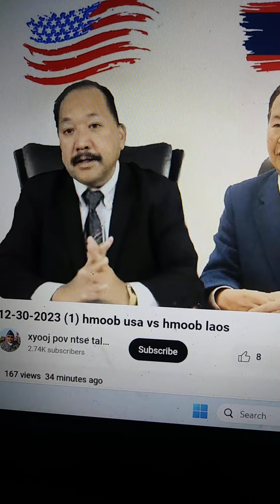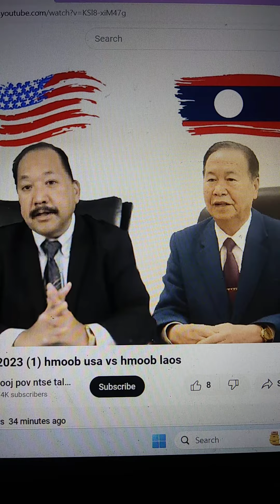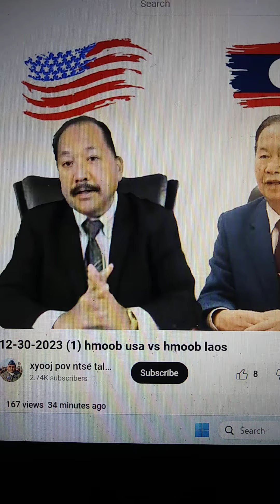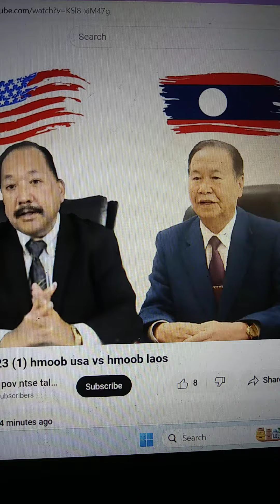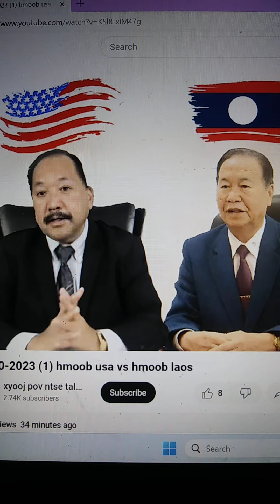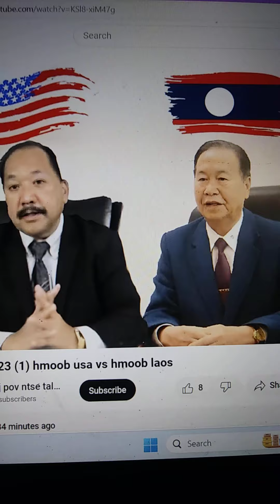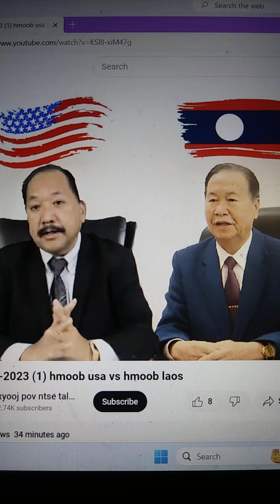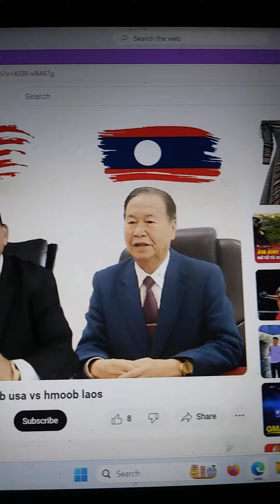Nom Pov Xyooj Ntse Mikas tswv yim zoo tshaj Nyiaj Pov Hawj Nplogliab